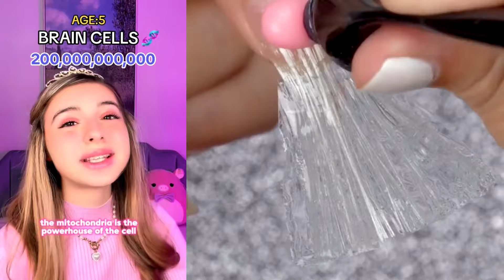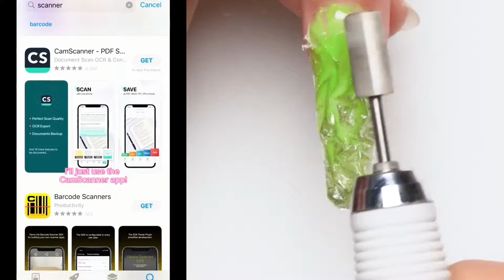💅 NAIL ART STORYTIME TIKTOK 🚴 Regal Nails @Brianna Mizura || POVs Tiktok Compilations 2024 #42